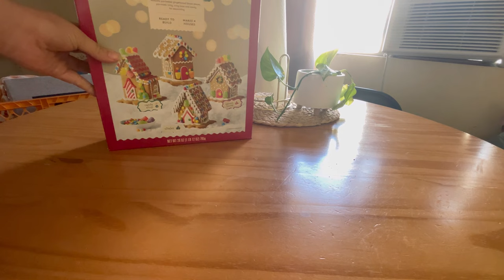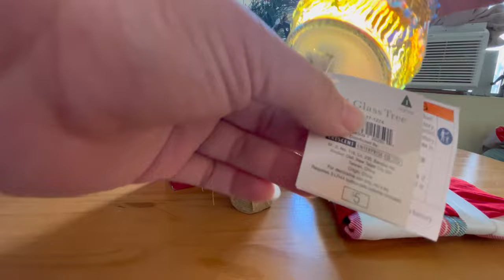Nos Toco Ir Al Doctor 🥼,,, Día De Feria🎡 ,,, Umboxing De Target 🎯Provando Producto Nuevo Detox 💩